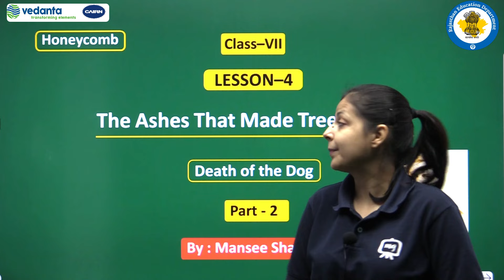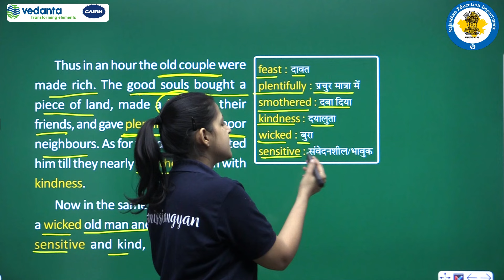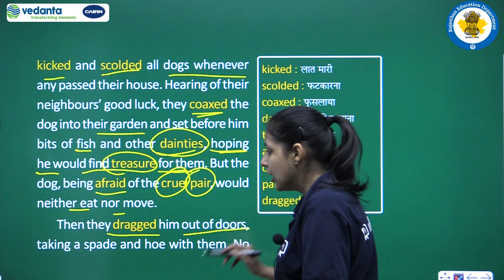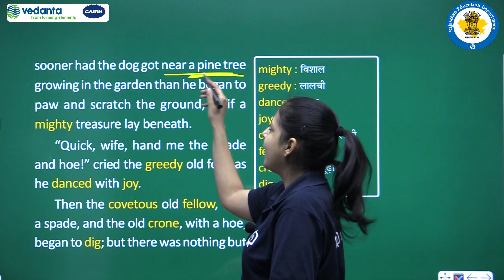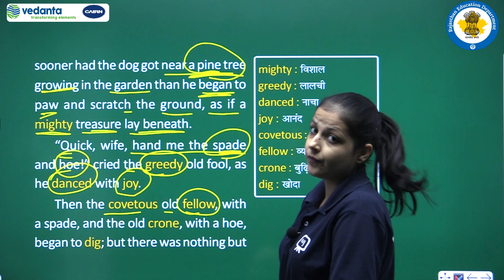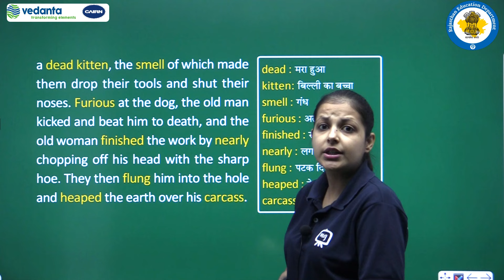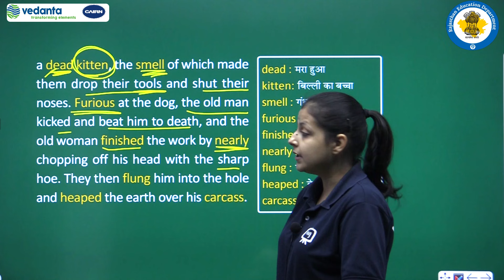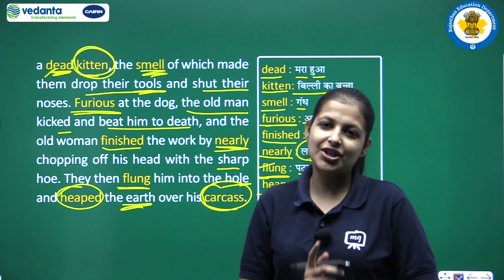NCERT | CBSE | Class-7 | English | Honeycomb | The Ashes That Made Trees Bloom | Death Of The Dog